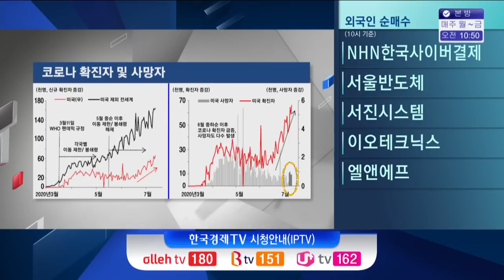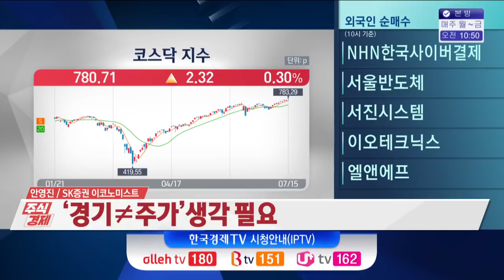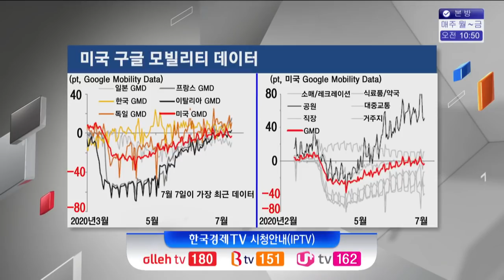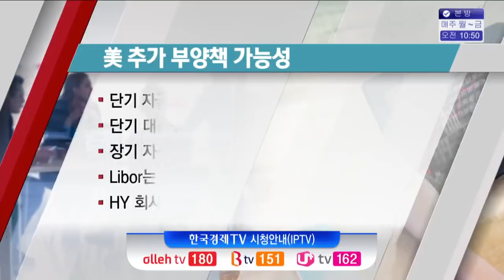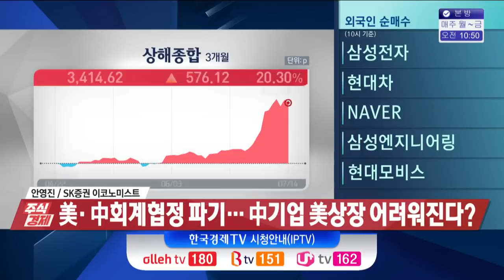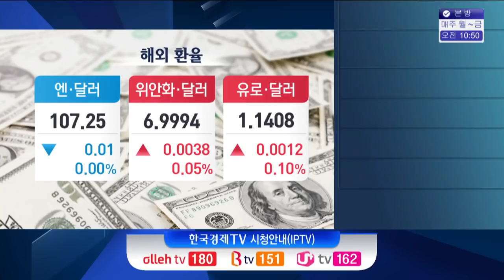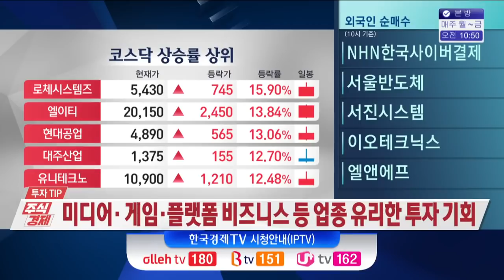중국 증시 호조...미중 무역분쟁 전망은? / 주식경제 이슈분석 / 한국경제TV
○ 안영진 SK증권 이코노미스트

미국은 주식 시장은 좋은데 경제에 대한 불안을 떨쳐버리지 못하고 있습니다. 무엇보다도 코로나 재확산에 대한 우려 때문인 것 같은데요. 코로나19가 재확산되면 경제 활동이 줄어들 수밖에 없고, 경제 활동이 줄어들게 되면 자연히 경제 성장률이나 경제 지표 그리고 경제 둔화 이 부분이 나타날 수밖에 없기 때문입니다. 미국과 중국 경제에 대해 알아보도록 하겠습니다.